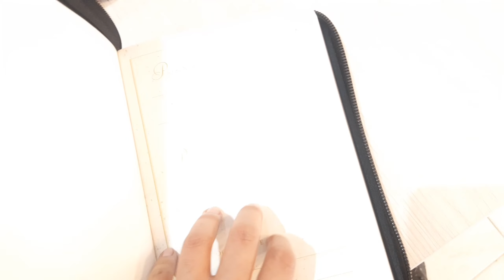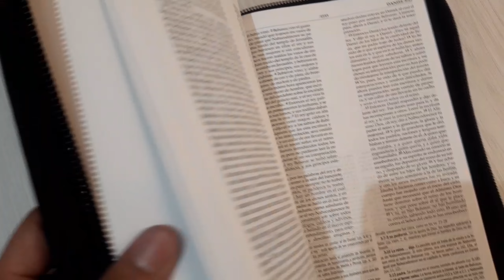Biblia de Estudio Macarthur RVR60 con forro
Desde el momento en que decida hacer suya esta Biblia, sabrá que es un clásico. La Biblia de estudio MacArthur es ideal para un análisis profundo y objetivo. El doctor John MacArthur compila en esta obra más de 35 años de labor pastoral y académica con el fin de crear la Biblia de estudio más completa a disposición del lector. Ninguna otra Biblia de estudio explica con tanta eficacia el contexto histórico, desarrollando el significado del texto y dándole un valor práctico para su vida.
Con muchísimas ayudas de inestimable valor, la Biblia de estudio MacArthur figura entre los mejores recursos para el estudio de la Palabra de Dios. Algunas de estas numerosas caracteristicas son:

Texto de la versión Reina Valera 1960
20000 notas de estudio
Introducción a la Biblia
Bosquejo de teología sistemática
Concordancia
Más de 50 mapas bíblicos

Idioma: Español
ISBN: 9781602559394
Dimensiones: 157 x 232 x 37 mm
Peso: 0,680kg
Cubierta: Rústica
Número de páginas: 2112